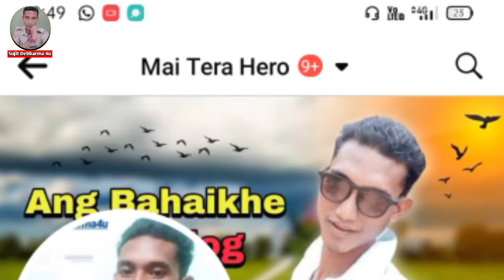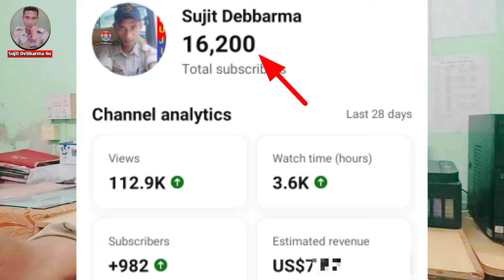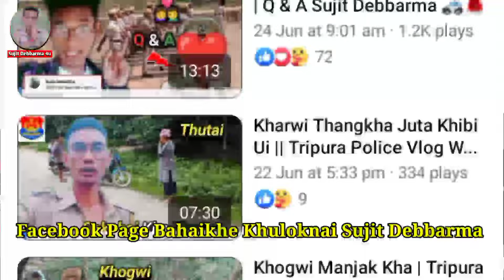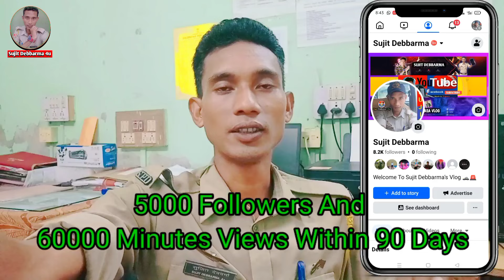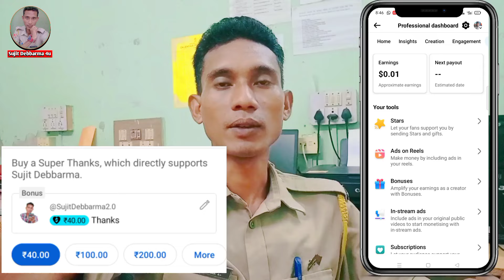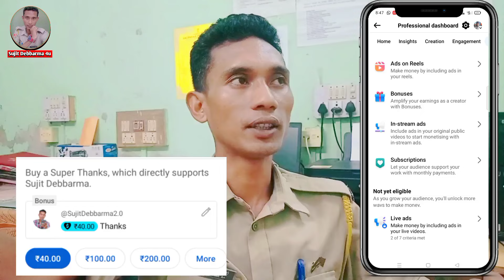Bahaikhe Facebook Profile Ni Page O Convert Khainai 😎 How To Convert Profile Into Page